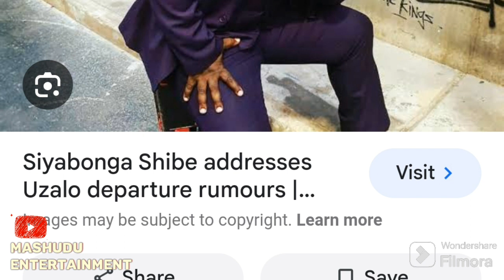Actor Siyabonga Shibe Is Accused Of K!dnapping His Ex Wife's 19 Years Old Cousin